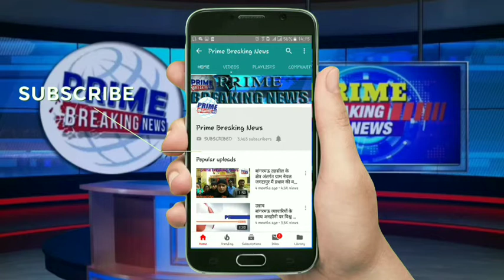भारतीय जनता पार्टी के द्वारा सम्मान सम्मेलन का आयोजन किया गया